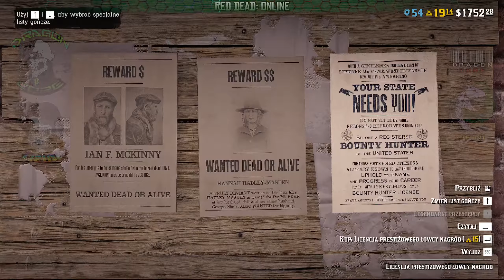[#5] 𝙍𝙚𝙙 𝘿𝙚𝙖𝙙: 𝙊𝙣𝙡𝙞𝙣𝙚 (𝙘𝙖𝙨𝙪𝙖𝙡 𝙜𝙖𝙢𝙚𝙥𝙡𝙖𝙮) ◽on microphone 🎤◽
all episodes:
Thanks a lot 😉
[🇵🇱] Podoba Ci się nasza twórczość?